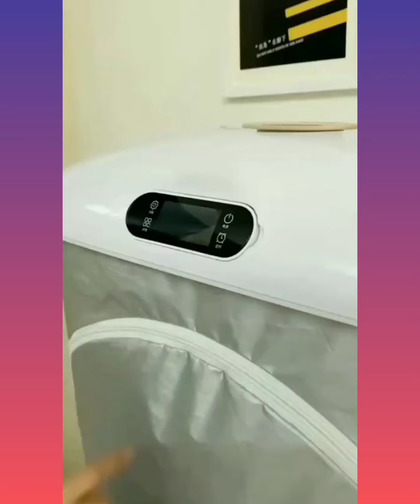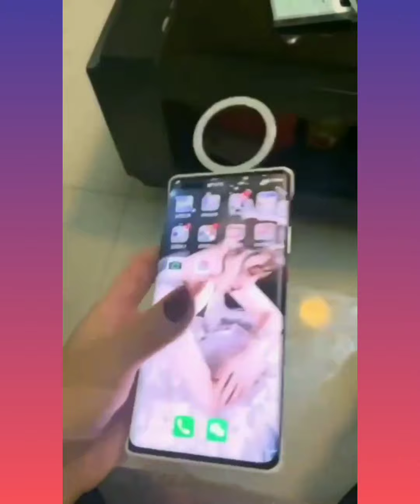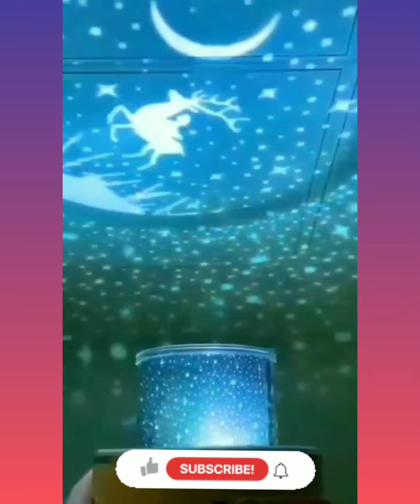Cool Gadgets!😍Smart Appliances,Home cleaning/Inventions for the kitchen [Makeup&Beauty]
Smart home items, Smart home appliances, smart home new gadgets, new home gadgets, 🙄